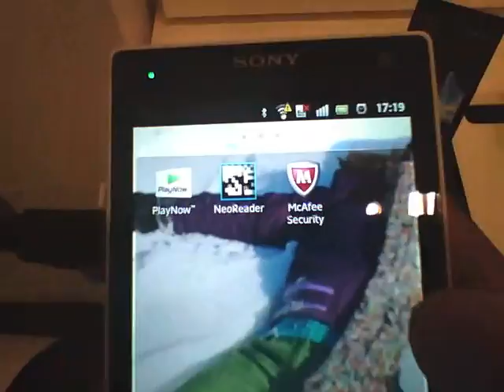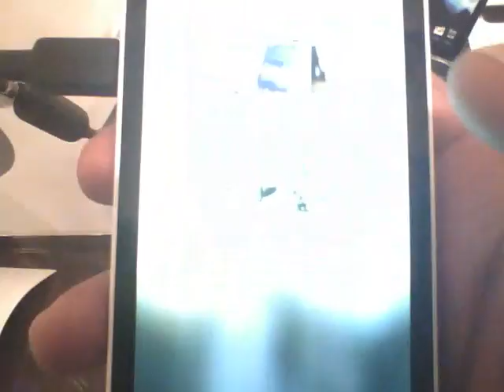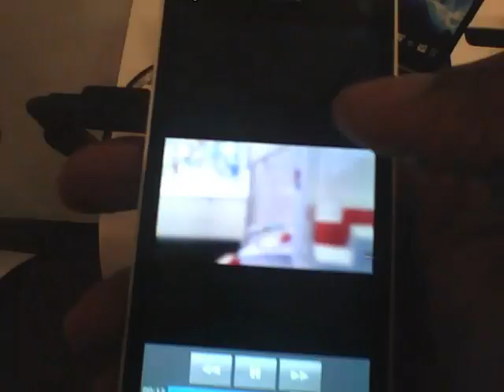2012-03-10-Sony Xperia-s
Le smart dernier cri de chez sony bientôt dispo au sony store sur Paris. Petite présentation.